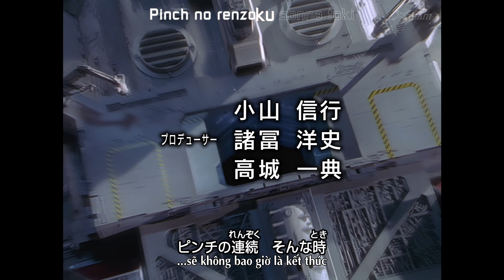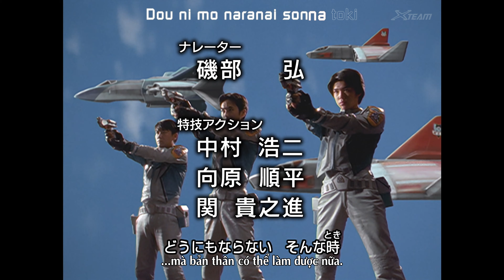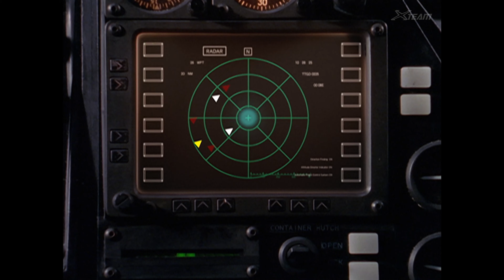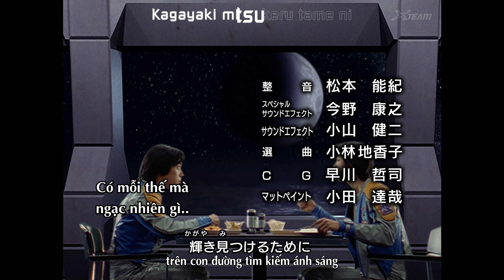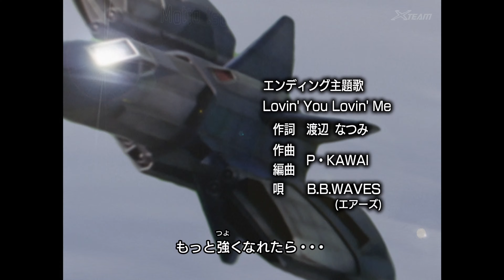Ultraman Gaia - tập 6 《4K UHD》 《Vietsub》 《House of Ultraman》